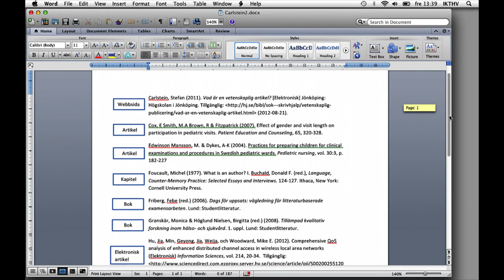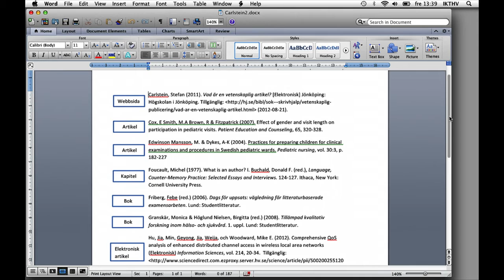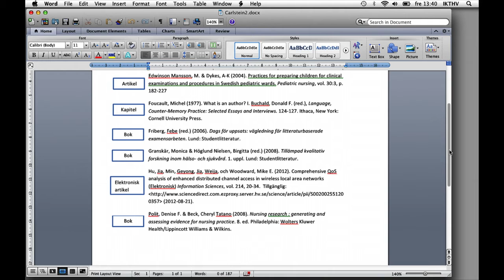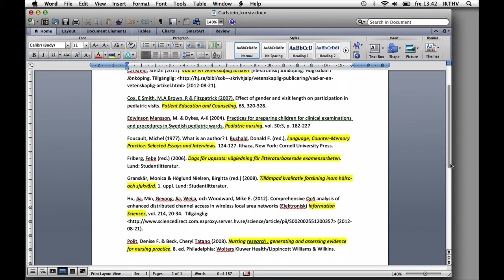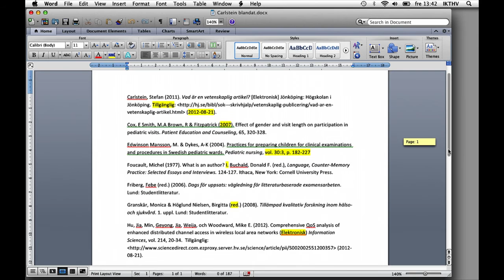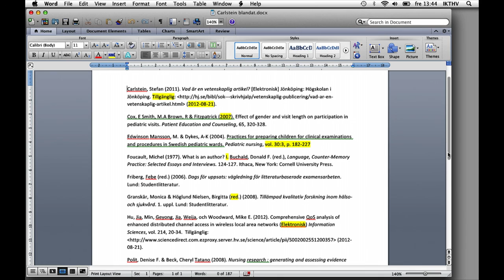Förstå vad som står i en referenslista / Understand what a reference list means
Här förklarar vi hur du vet vad som är böcker, artiklar och kapitel i den lista med litteratur som du får i din hand vid kursstart. Att förstå hur en referenslista, litteraturlista är uppbyggd gör att du enklare kan fokusera på andra saker - som att läsa litteraturen! Just denna följer Harvardsystemet,  och referenslistor ser lite olika ut beroende på vilket referenssystem som följs. /

Here we explain how you know what are books, articles and chapters in the list of literature that you get in your hand at the start of the course. Understanding how a reference list, bibliography is structured makes it easier for you to focus on other things - like reading the literature! This one follows the Harvard system, and reference lists look a little different depending on which reference system is followed.